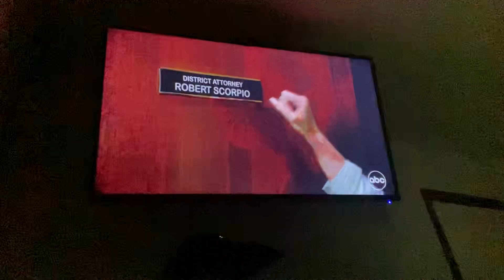Gh Robert and holly part 36